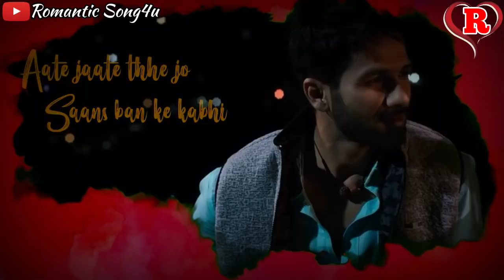Dekhte Dekhte Lyrics Video Song | Atif Aslam | New Feeling Love Status Video | Romantic Song4u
▶ Song Lyrics :

Ek main ek woh, aur shaamein kayi
Chaand roshan thay tab aasmaan mein kayi
Chaand roshan the tab aasmaan mein kayi

Yaariyon ka wo dariya utar bhi gaya
Aur haathon mein bas ret hi reh gayi
Koi puche ke.. haaye
Koi puche ke humse khata kya hui
Kyun khafa ho gaye dekhte dekhte

Aate jaate thhe jo saans ban ke kabhi
Woh hawa ho gaye dekhte dekhte
Woh hawa ho gaye.. haaye…

▶ Cover Song Credit :

Music Recreated by – Rochak Kohli
New Lyrics – Manoj Muntashir

❤ 30 Second Love Song Status 😘
❤ Romantic Song4u 😊

❤️ WhatsApp Status 😊